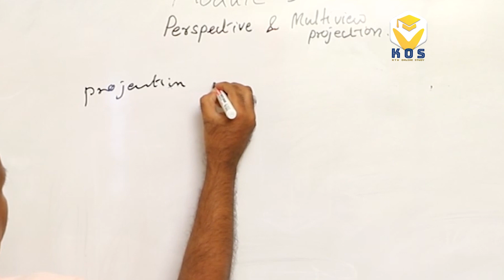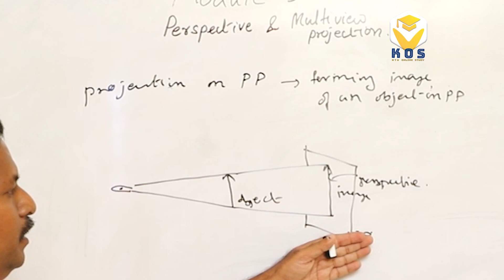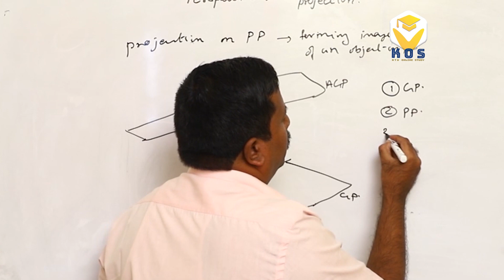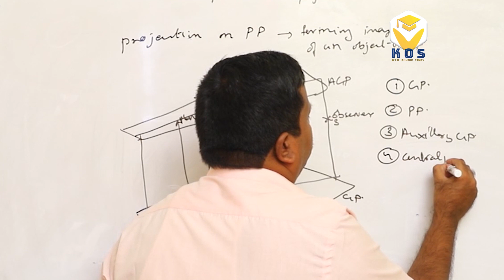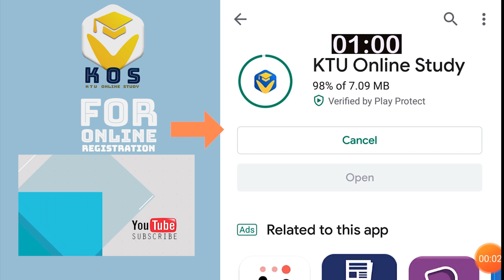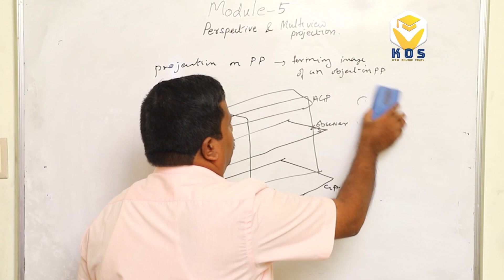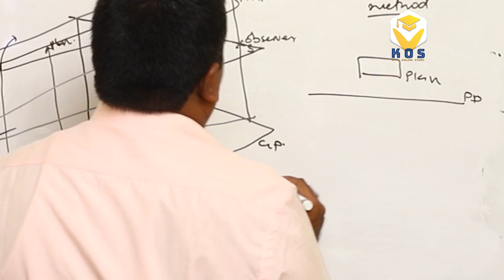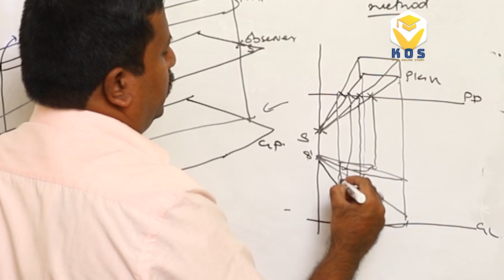ENGINEERING GRAPHICS - MODULE 5 | S1,S2 -ALL BRANCHES | KTU ONLINE STUDY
KTU GRAPHICS - MODULE 5
By ALEX Sir @ EXCELLENCE ACADEMY
TRIVANDRUM & KOTTAYAM

150+ Engineering Subjects From 5 Departments